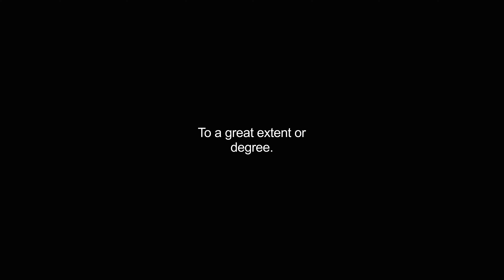greatly video Dictionary meaning and pronunciation